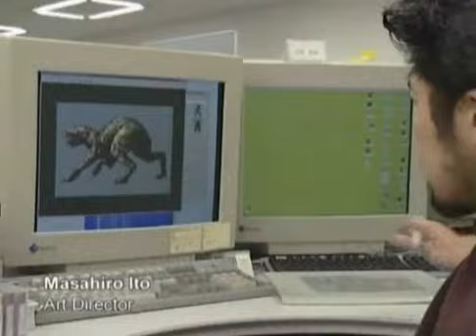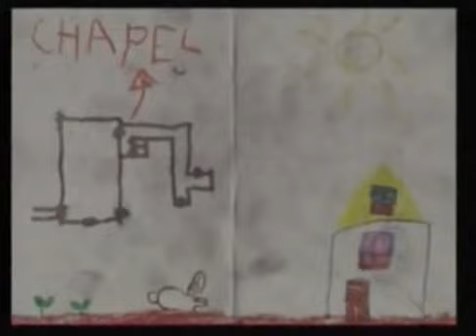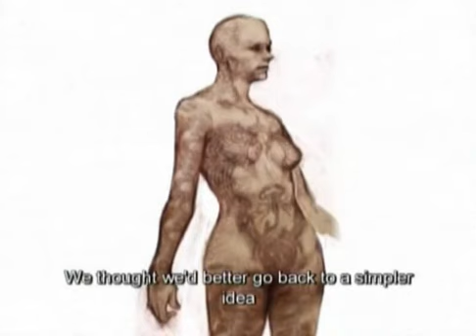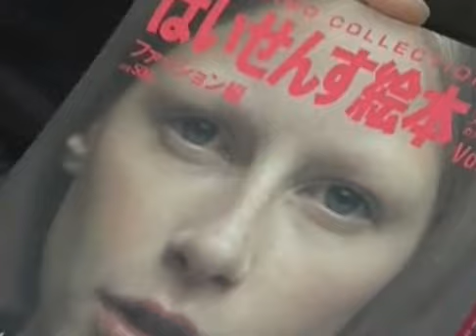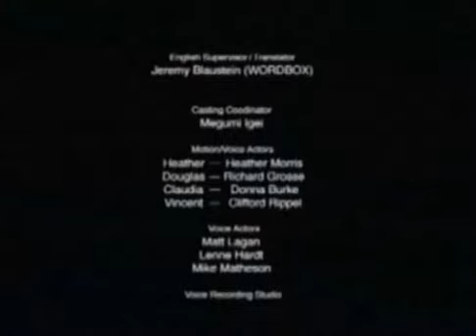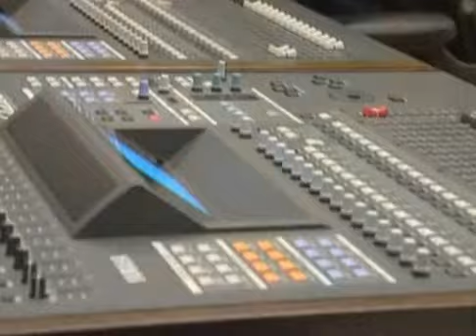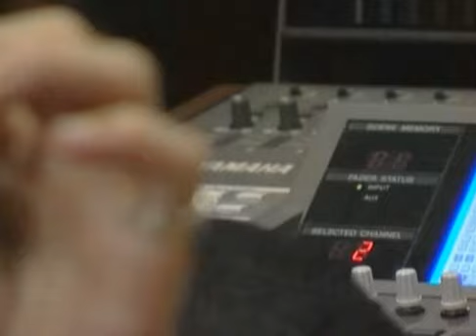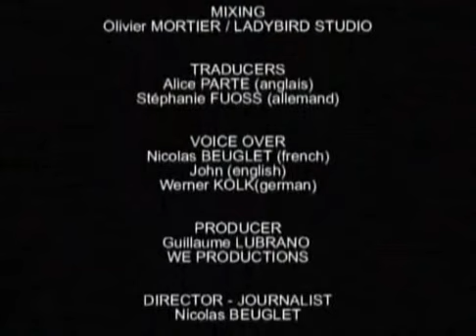The Making of Silent Hill 3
Silent Hill 3 is the third installment in the Silent Hill survival horror series. It is the second game to be released on the PC and PlayStation 2, and unlike Silent Hill 2 and Silent Hill 4: The Room, it was never ported to the original Xbox. The game was developed by Team Silent and published by Konami, and it launched in North America on August 6, 2003.

With the release of the Silent Hill HD Collection, it is now available to play on the Xbox 360 and PlayStation 3.

The game is a direct sequel to the first game, although this is kept secret from the player for plot twist purposes.

A loose film adaptation of the game and a sequel to the first Silent Hill film, Silent Hill: Revelation, was released in 2012.